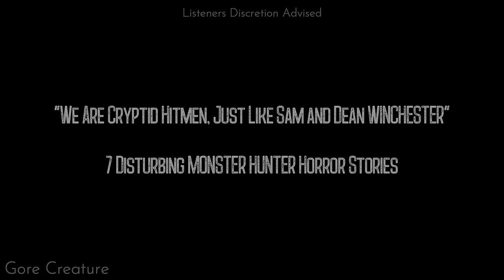We Are Cryptid HITMEN, Just Like Sam and Dean WINCHESTER